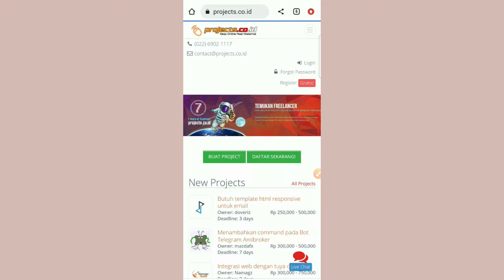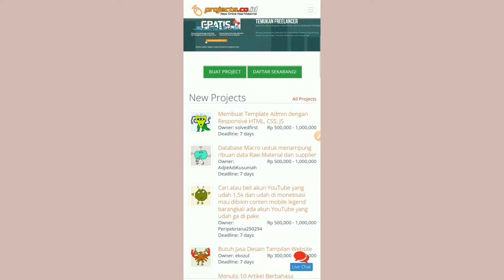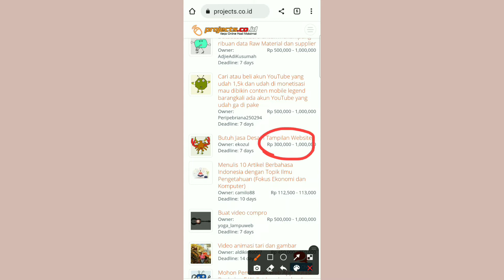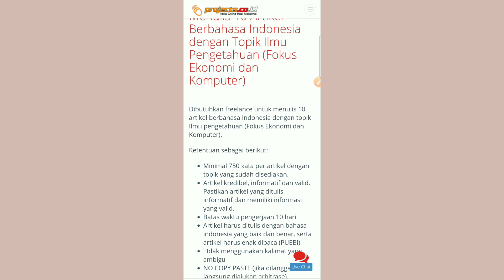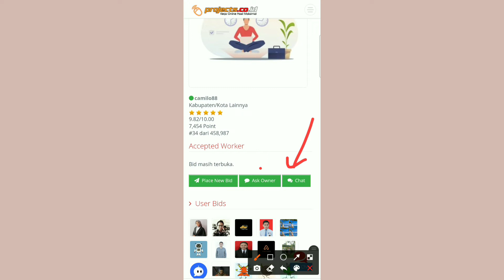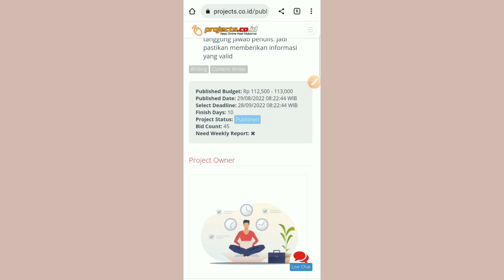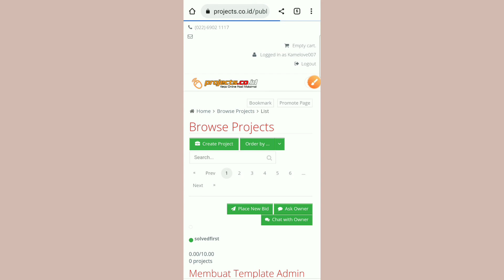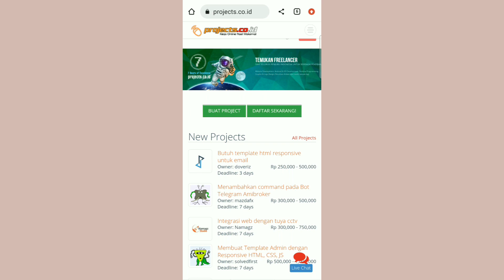Cara Mencari Kerja di Projects.co.id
Video tentang cara mencari kerja di Projects.co.id. Langkah pertama yang harus teman-teman lakukan adalah mendaftar akun dan mengisi profil di website Projects.co.id. Jika belum paham caranya, bisa menonton videonya yang sudah diupload di channel ini.

Dua langkah tersebut harus dilakukan agar bisa mencari pekerjaan di Projects.co.id. Sebenarnya hampir setiap hari ada saja pekerjaan yang muncul di beranda website Projects.co.id. Dan kebanyakan kerja atau projek tersebut bisa dilakukan secara online.

Website Projects.co.id ini sangat cocok jika teman-teman memiliki keahlian dibidang-bidang tertentu seperti pemrograman web, desain, edit video, edit foto dan seterusnya. Keahlian-keahlian tersebut lah yang banyak dicari oleh para owner atau pemberi kerja di situs ini.

Hanya saja jika ingin bekerja sebagai Freelancer di Projects.co.id. Bagusnya teman-teman menggunakan laptop atau komputer agar bisa lebih leluasa saat bekerja. Karena kalau menggunakan Handphone saja tentu akan sangat terbatas apalagi di website ini ada beberapa menu yang hanya bisa diakses menggunakan laptop atau komputer.

Oke itu saja ya penjelasan tentang cara mencari kerja di Projects.co.id. Semoga adanya penjelasan ini dapat berguna untuk teman-teman semua. Terima kasih.